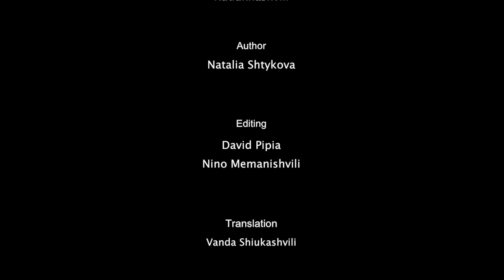Poppies at the border - film, Georgia, August 2016, subtitled into English